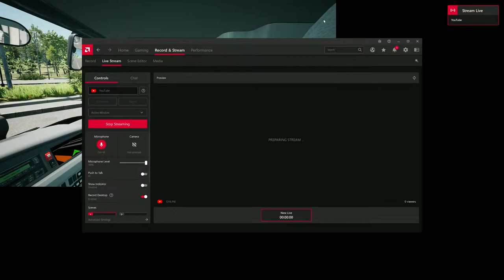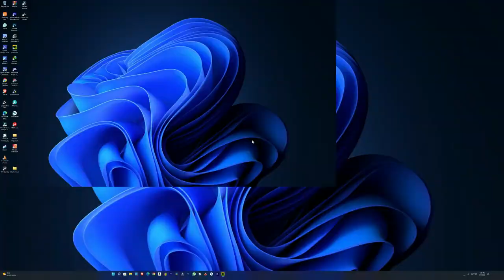Brussels - Prague Full Gameplay | Fernbus Simulator Part 2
Today, we will be driving from Brussels to Prague on Fern's VDL Bus. I hope you enjoy.